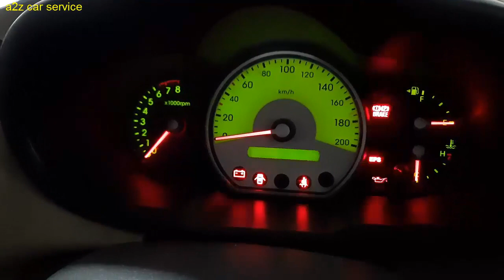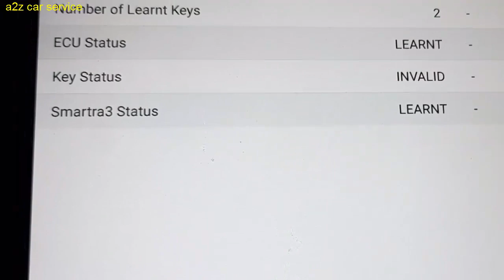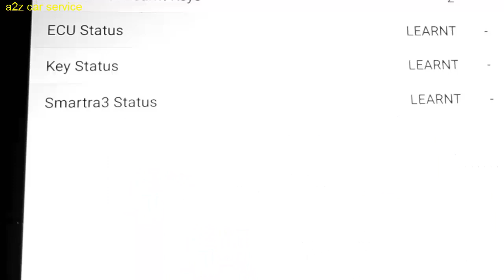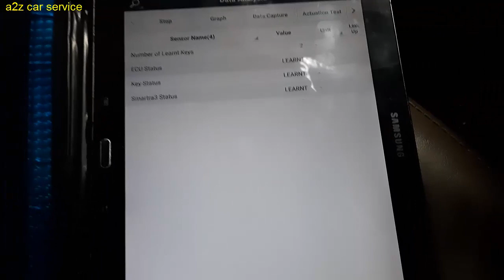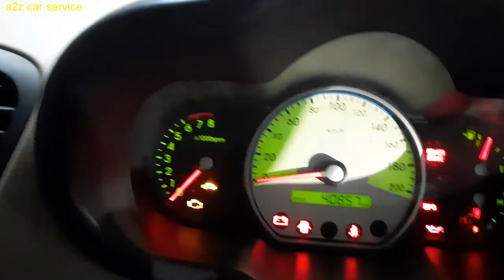Hyundai i10 immobilizer problem || car not start sometime ||immobilizer light blinking issue solve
car not start sometime and immobilizer light blinking ...check by scanner found immobilizer key mismatch .before replace key or lock set or any parts related with immobilizer must check wiring connection volt,resistance,continuity of wire .